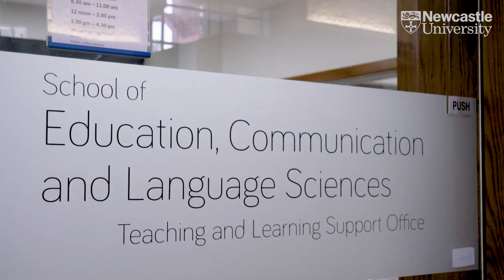What's it like being an International student at Newcastle University?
Newcastle is home to thousands of international students that love living in this diverse city.

To find out more about being an international student in Newcastle, hear what Aparna has to say about moving from India to study here.